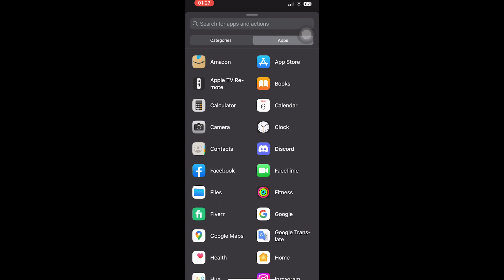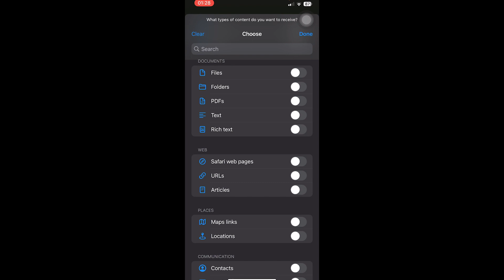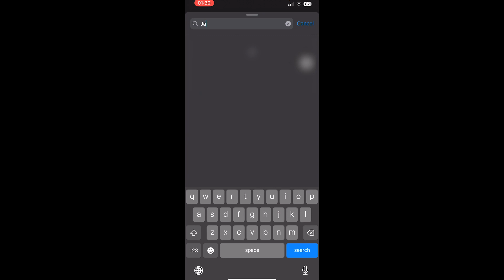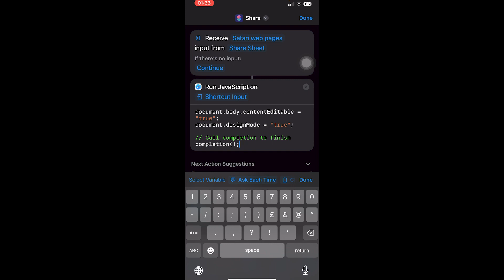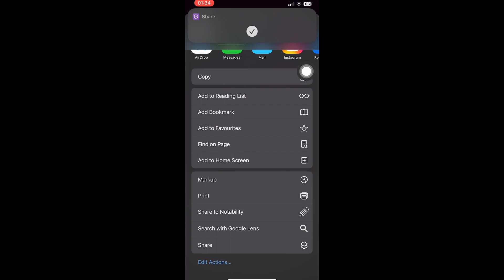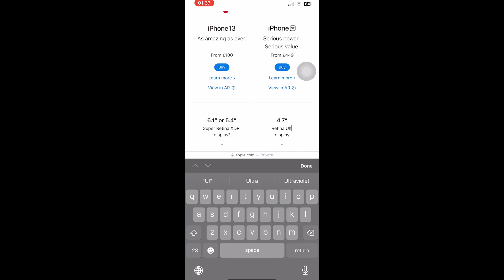How To Inspect Element On iPhone (New Update!)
How to Inspect Element On iPhone

Enjoying the digital solutions I share? Your support helps me keep creating helpful content to solve tech challenges and stay up-to-date with the latest trends.

In this video I'll show you how to  Inspect Element On iPhone  . The method is very simple and clearly described in the video. Follow all of the steps &
Inspect Element On iPhone